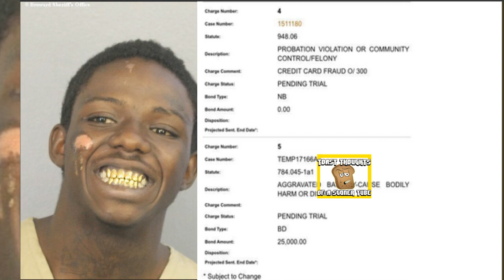Jackboy Arrested On 5 SERIOUS Charges!!